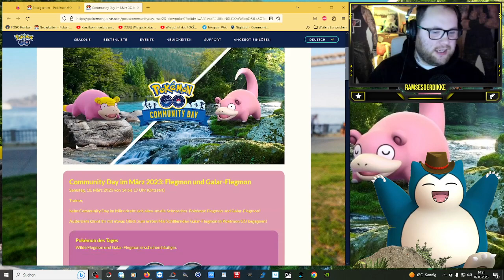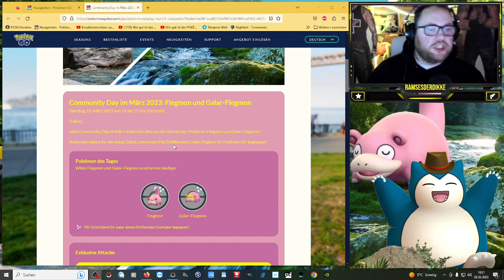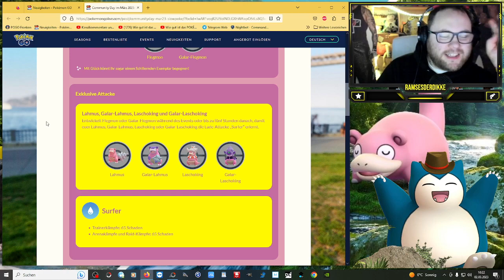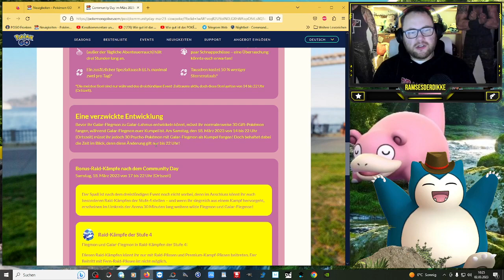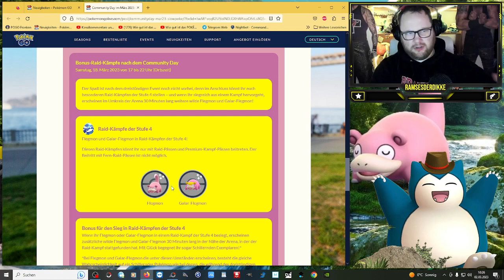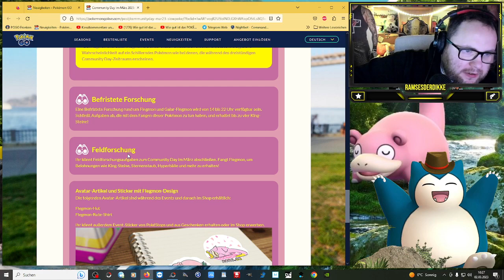✨ Shiny ✨ Flegmon / Galar Flegmon Community Day im MÄRZ !!! | Pokémon GO Deutsch # 2363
GUMMA !!!

Mein Trainer Code : 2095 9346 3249